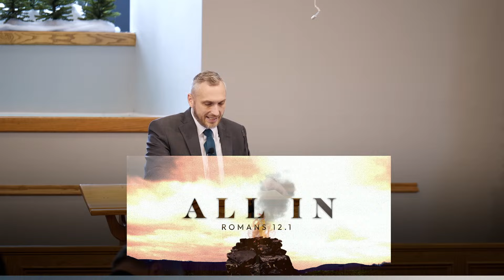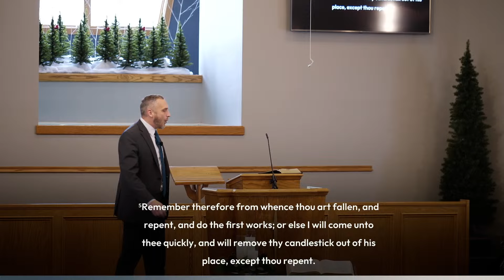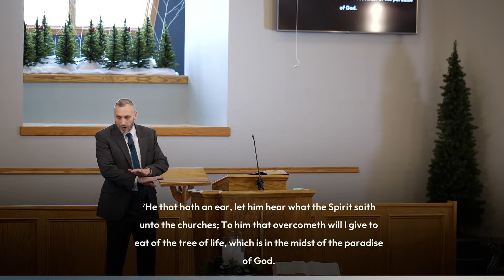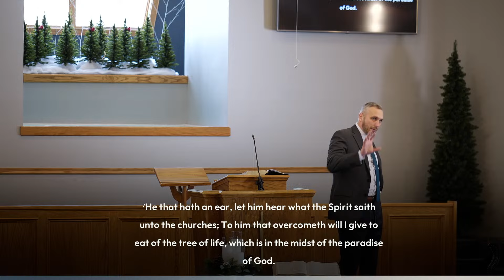Oxbow Lake Baptist Church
Thanks for joining us! - Pastor Todd